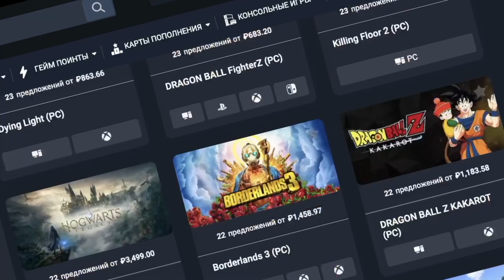Реакция Летсплейщиков на Освобождение от Симбиота | Marvel's Spider-Man 2